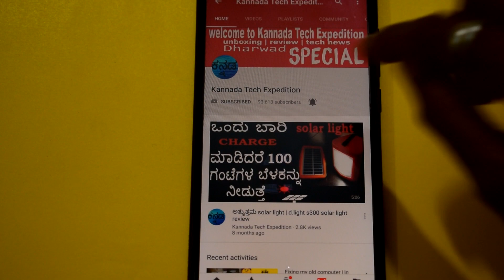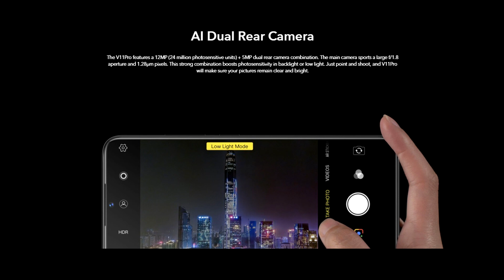vivo v11 pro full specification in kannada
Video credit : vivo India